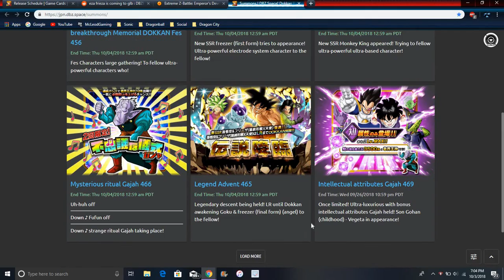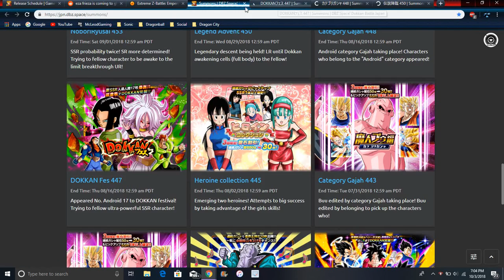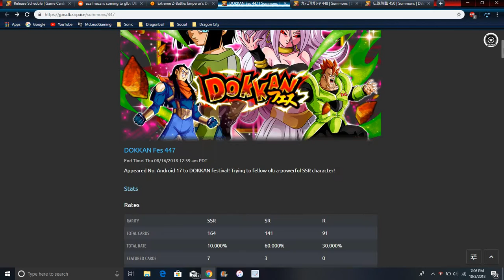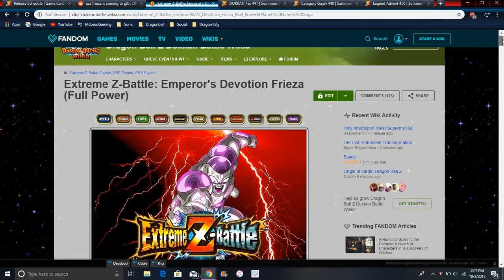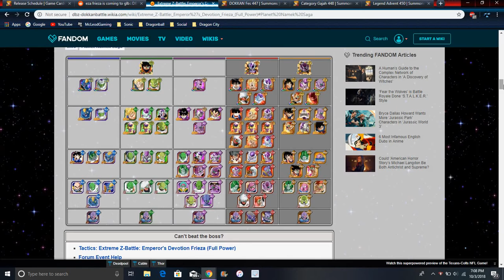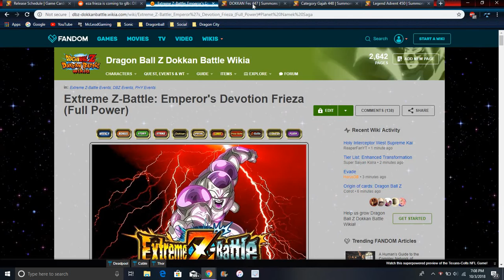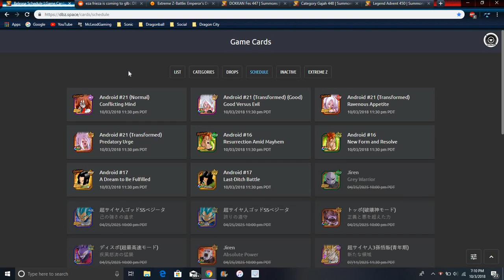Andriod 17 & 21 Are Coming Tonight Should You Summon DBZ Dokkan Battle